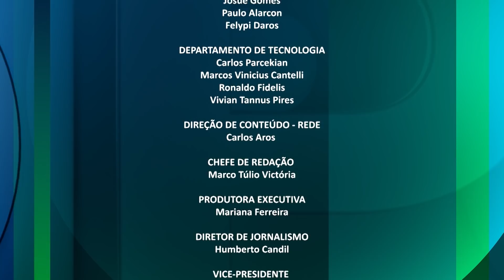Evangélicos, a Esquerda e André Mendonça no STF – Boletim Coppolla #4 (06/12/2021)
Versículos bíblicos citados no vídeo:

Levítico 19:15

“Não cometam injustiça; não favoreçam os pobres nem procurem agradar os grandes, mas julguem o seu próximo com justiça”.

Tiago 2:3-4

“Se vocês derem atenção especial ao homem que está vestido com roupas finas e disserem: ‘Aqui está um lugar apropriado para o senhor’, mas disserem ao pobre: ‘Você, fique em pé ali’, ou: ‘Sente-se no chão, junto ao estrado onde ponho os meus pés’, não estarão discriminando, fazendo julgamentos com critérios errados?”

João 15:18-19

"Se o mundo os odeia, tenham em mente que antes me odiou.

Se vocês pertencessem ao mundo, ele os amaria como se fossem dele. Todavia, vocês não são do mundo, mas eu os escolhi, tirando-os do mundo; por isso o mundo os odeia.”